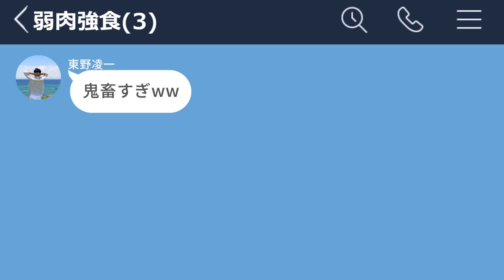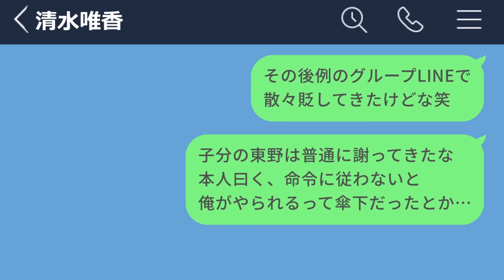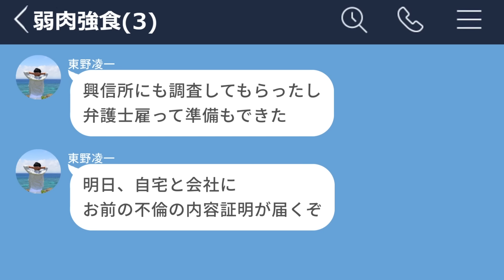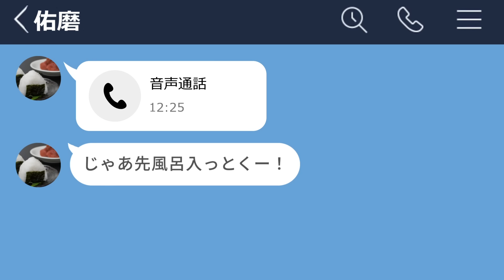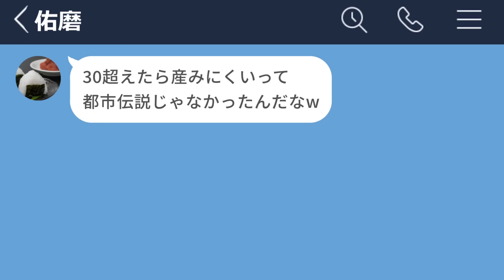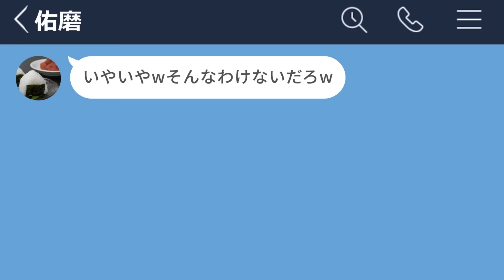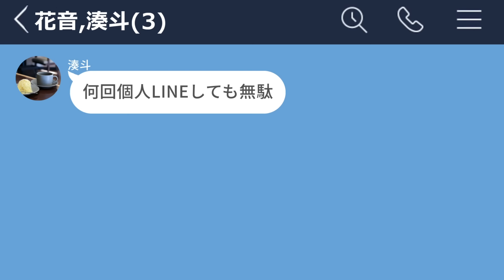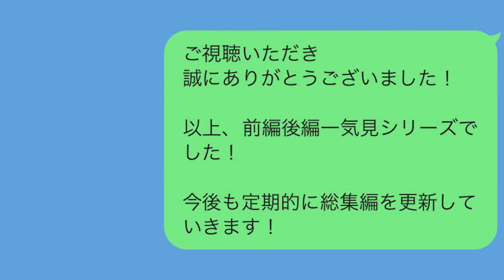【LINE】大好きだったセフレと別れて堅実な男と結婚した女...【総集編】